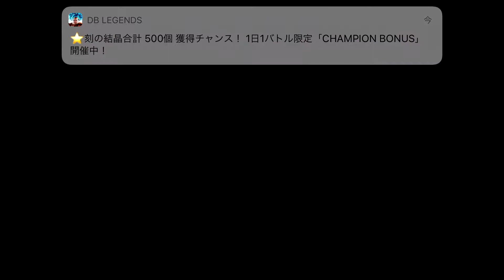北斗の拳レジェンズリバイブ